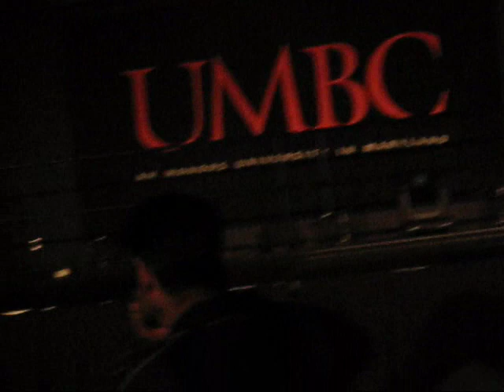UMBC ASIA 2008 Fashion Show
Went as well as can be expect with last minute rehearsals :-P